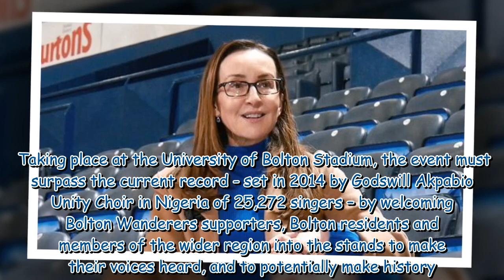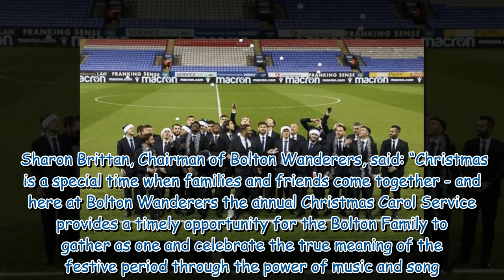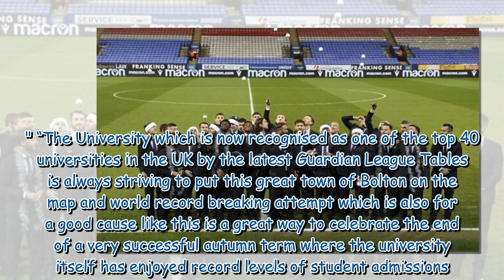Loose Women stars lead festive World Record attempt